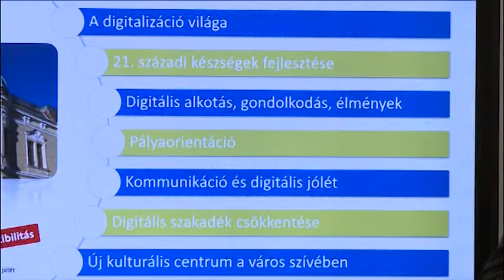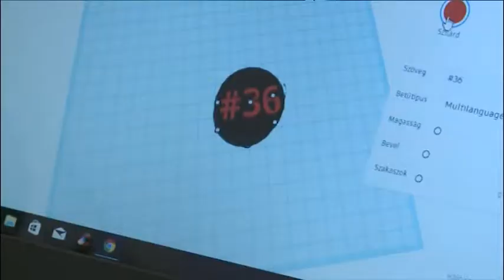2017.10.25. - Esti mérleg